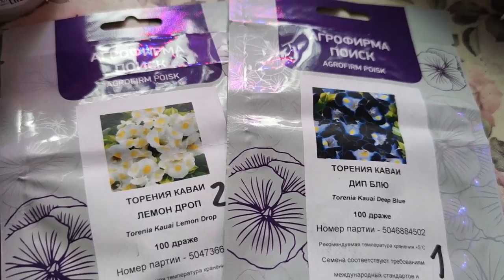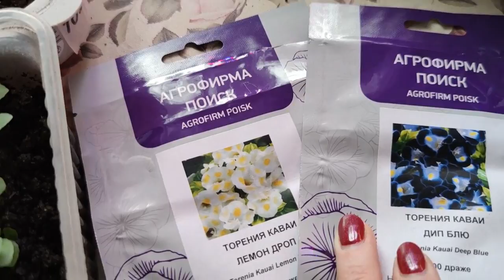ТОРЕНИЯ. ГЛОКСИНИЯ. РАССАДА ГОТОВА К ПИКИРОВКЕ.2020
ПРИГЛАШАЮ ВСЕХ ЖЕЛАЮЩИХ НА МОЙ ВТОРОЙ КАНАЛ О ЖИЗНИ «ДУШЕВНЫЙ РАЗГОВОР»

Всем привет,друзья!!! Меня зовут Юлия!!! Я начинающий садовод, цветовод, огородник:) Решила создать канал,для таких как я,которые только начинают.Буду делиться своим опытом.Рассказывать и своих ошибках,чтобы не сделали их Вы:) Очень хочу найти единомышленников.Жду поддержки и дискуссий!!! Давайте дружить,общаться и получать удовольствие от нашего общего дела!!!